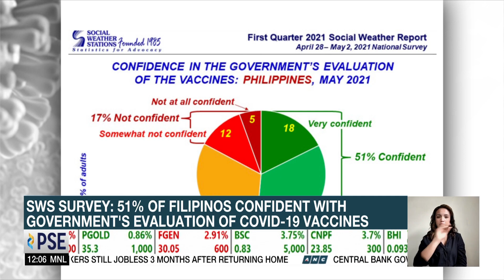SWS Survey: 51% of Filipinos confident with government's evaluation of COVID-19 vaccines | ANC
Only half of Filipinos are confidence about government's evaluation of COVID-19 vaccines.